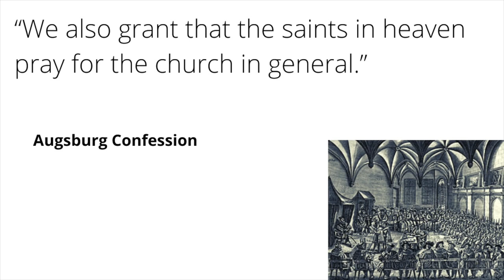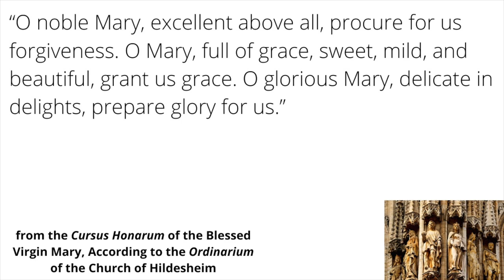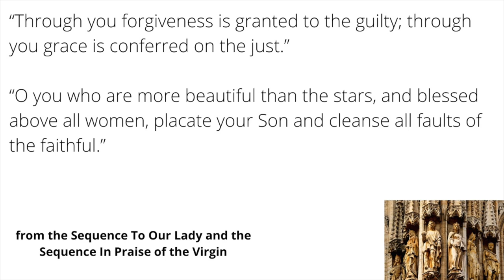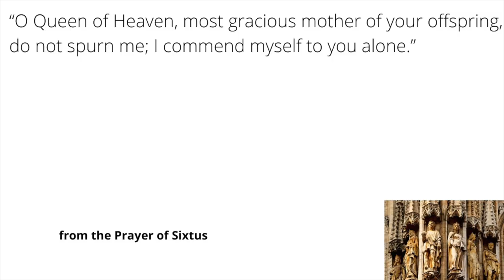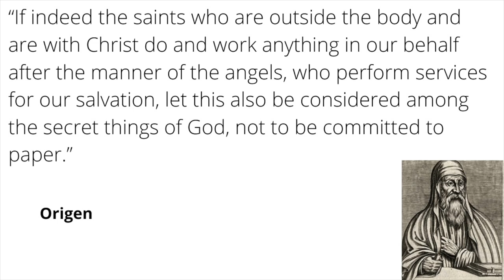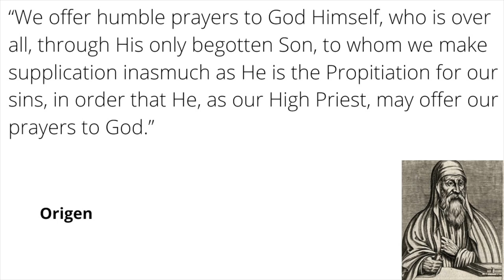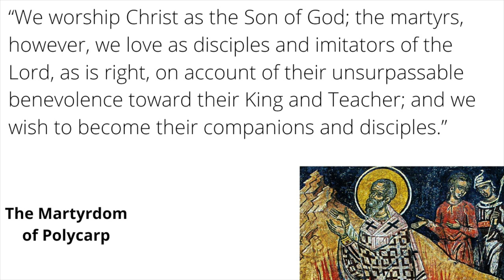Praying to the Saints: A Protestant Critique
In this video I lay out a Protestant perspective on the practice of praying to the saints, focusing on providing some historical context to the issue and clarifying what the historic Protestant concern has been.

00:00 - Introduction
01:28 - Framing the Protestant Concern
03:50 - The Practical Concern
13:30 - The Historical Concern